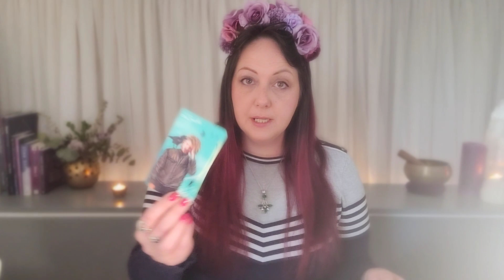LIBRA // LOVE TAROT READING ❤ HOROSCOPE/HOROSCOPES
❤ Access early & extended Tarot readings ❤

Always appreciated, never expected x